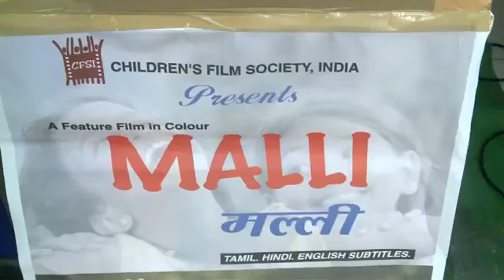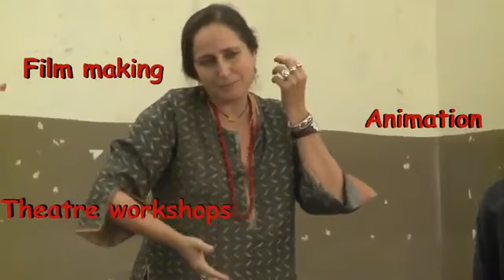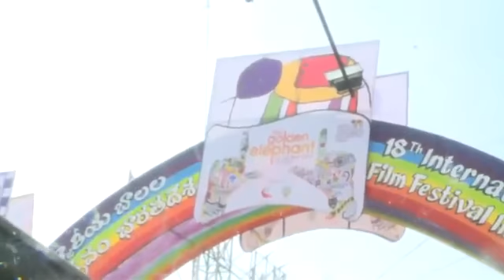18th International Children's Film Festival